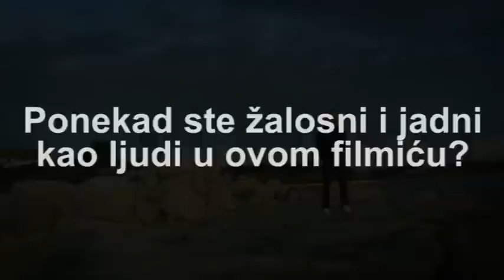Ponekad ste tužni...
Znamo i dramatični biti :D